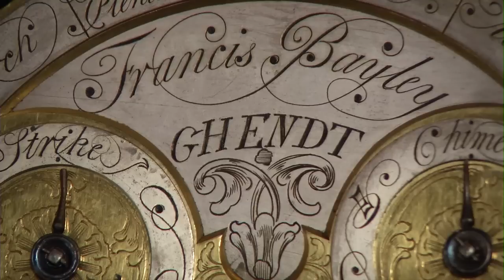LaunchPad: The Latz Clock by Candlelight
By the early 18th century, interior decorations became quite lavish, and clock cases, like this design by Jean-Pierre Latz, followed suit. Not simply brilliant in and of itself, the gilding of this clock case would have reflected the flickering light of the candles. Such light, in turn, was another sign of luxury; wax candles were expensive, so the ability to have social engagements continue into the evening hours was a sign of wealth. Guests to an evening affair in the home of this clock would also have been treated to the melody of its whimsical chimes, heard in this video for the first time in nearly 300 years!

Cabinetmaker: attributed to Jean-Pierre Latz. Clockmaker: Francis Bayley. Wall Clock, 1735/40. Ada Turnbull Hertle Fund.